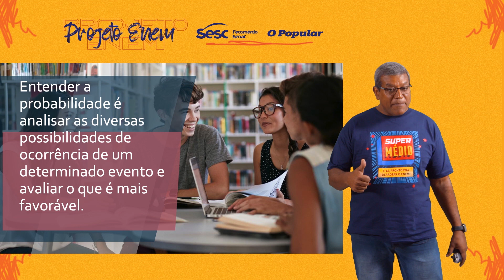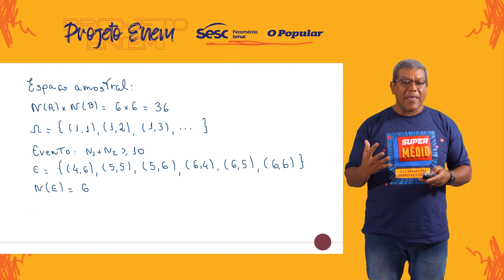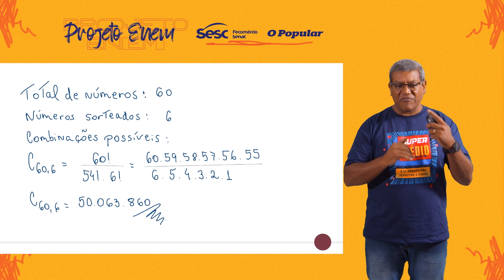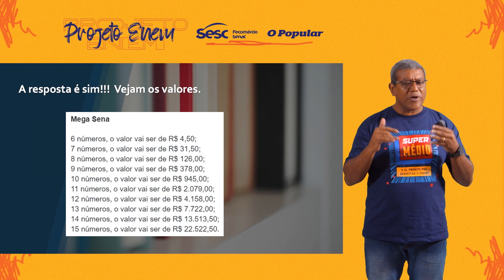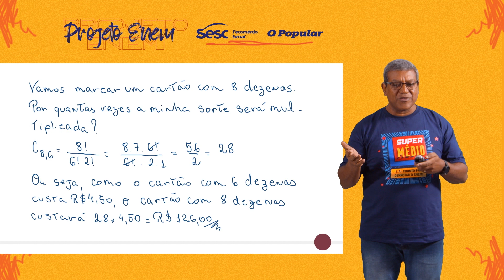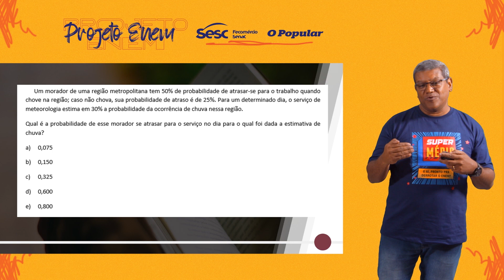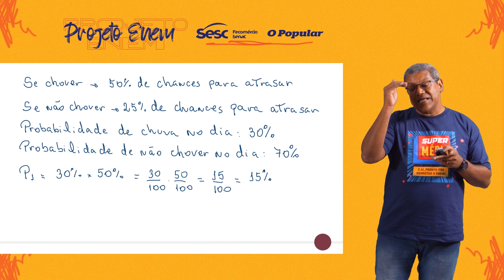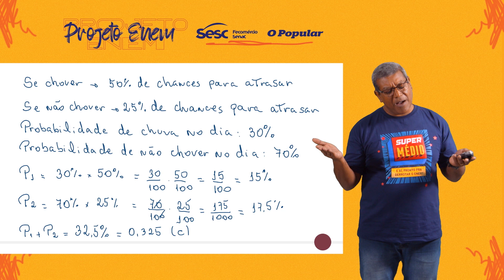Projeto Enem Sesc e O Popular - Aula4: MATEMÁTICA E SUAS TECNOLOGIAS